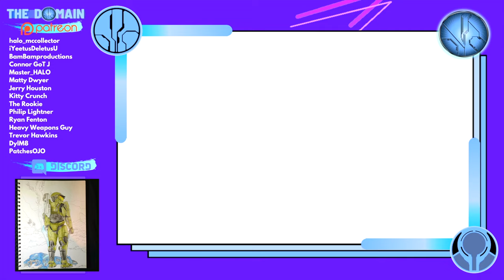The Master Chief and ‘The Weapon’. Cortana 2.0 Mega Construx Halo Infintie.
Immediately after the E3 2021 presentation we got to work building a recreation of the now-iconic scene between the Master Chief and his New Companion.

But who is this new AI? Is Cortana dead? I cannot wait to find out more in Halo Infinite!

Simon Key
11E Cherish Court
Discovery Bay
Hong Kong